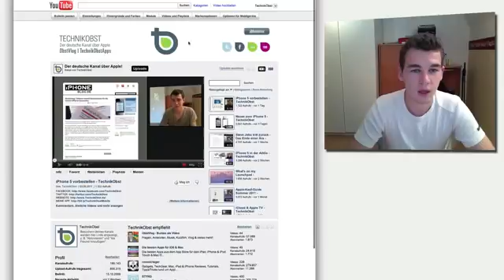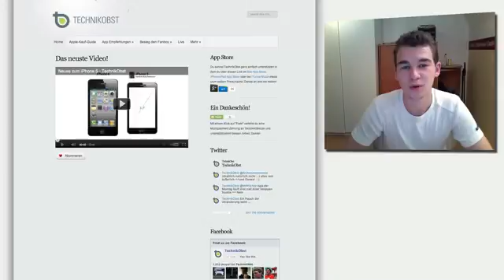Neues Aussehen für TechnikObst867